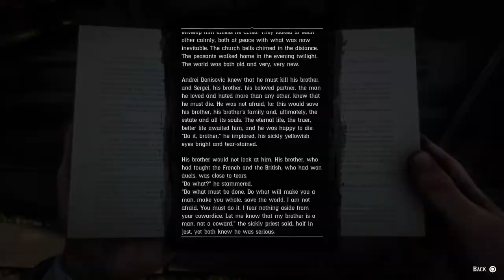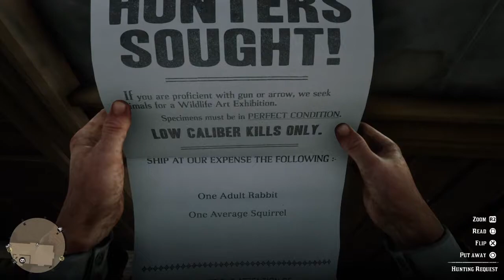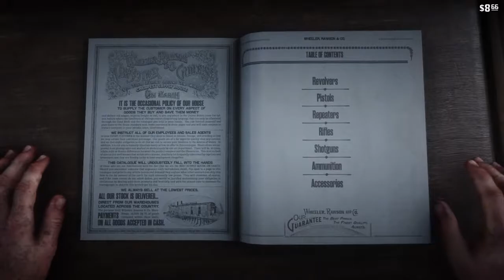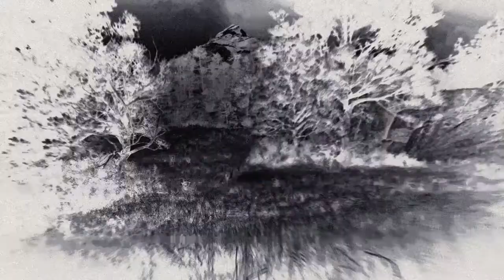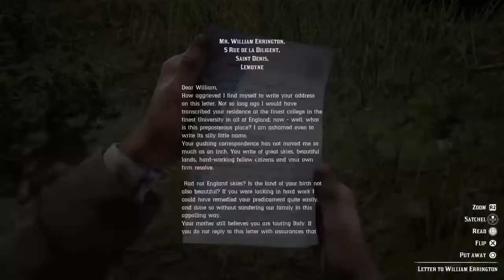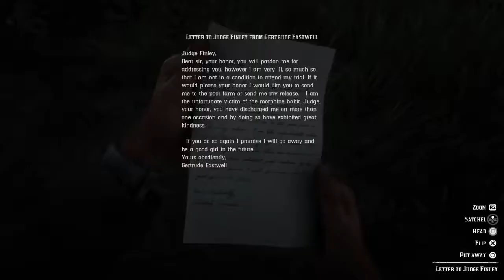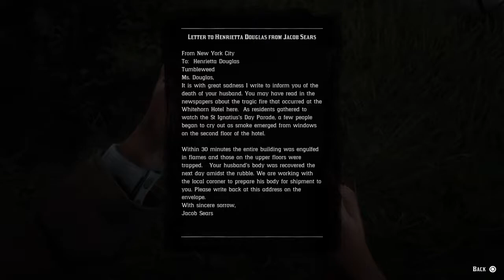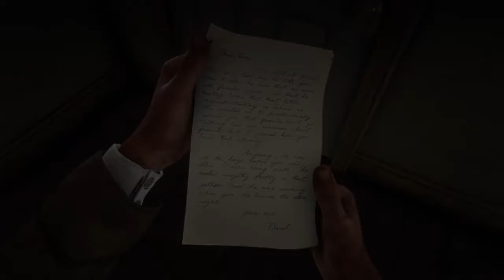RDR2 Journal - Day 10 - Turtle Trouble (Neutral)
Arthur tracks down a boy who loves turtles.